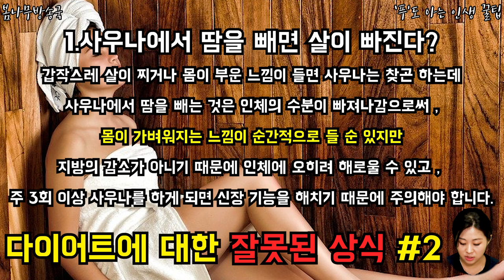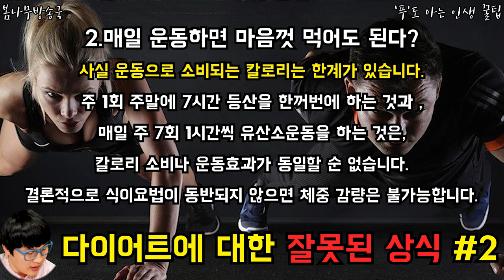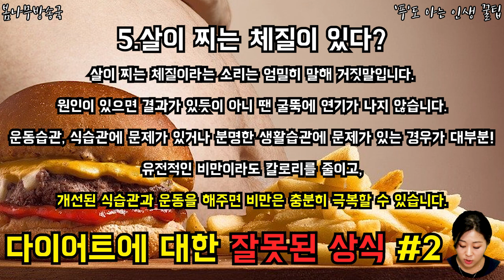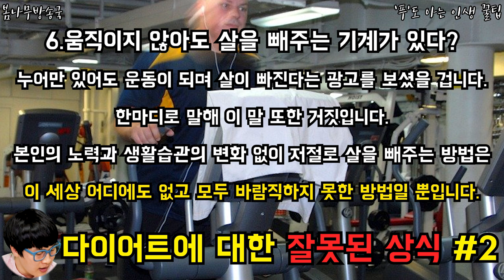다이어트에 대한 잘못된 상식 2번째 이야기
다이어트를 꿈꾸는 모든분들 꼭 시청하세요!